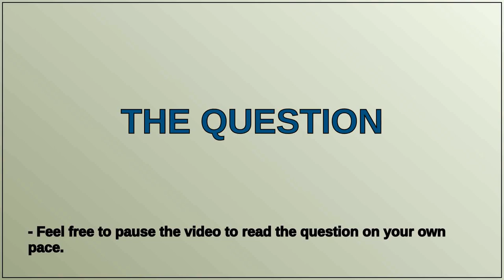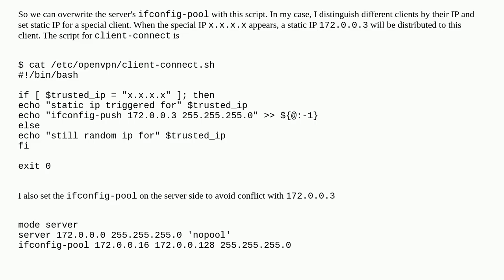How to set a static IP for client on OpenVPN server with duplicate-cn?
A special thanks goes out to the community

  openvpn static-ip